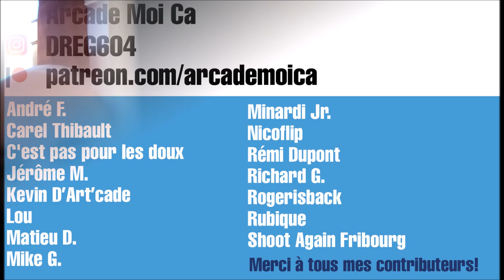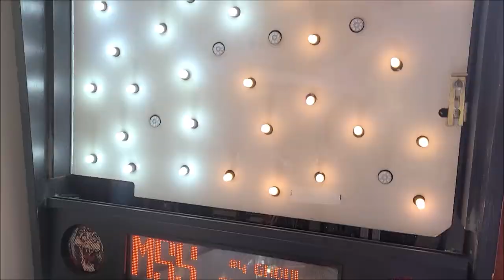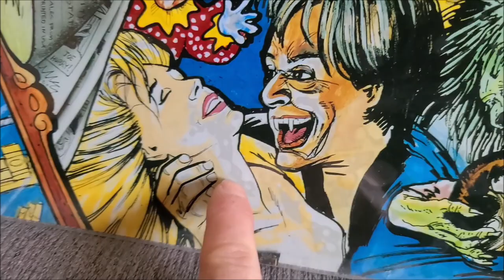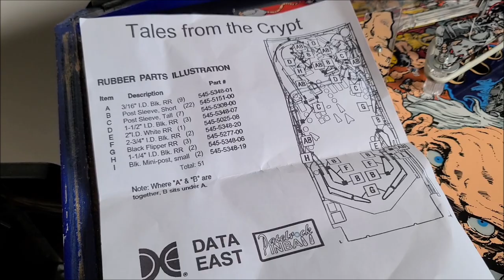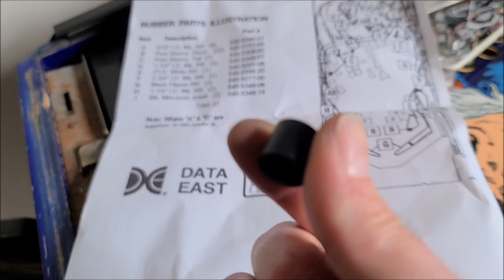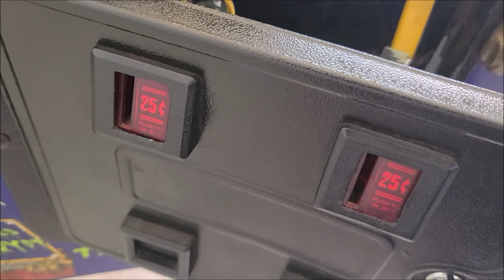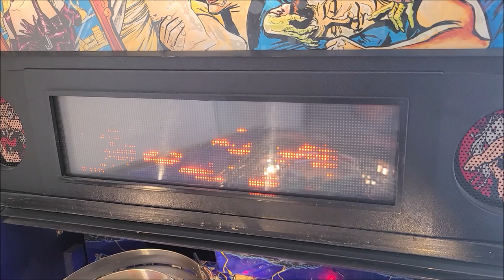Data East - Tales From the Crypt Vlog 03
Après 7 mois, je me suis dit qu'on était du pour un nouveau vlog sur mes travaux sur la Tales From The Crypt. Dans cet épisode on s'attaque à tout convertir en led warm white et faire un peu de ménage de plastiques superflus.